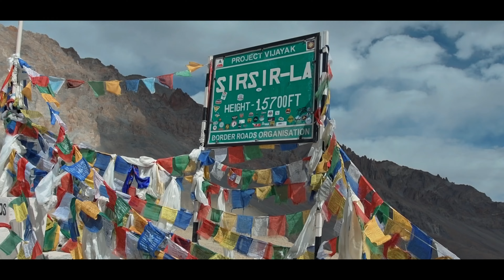ZANSKAR / ZANSKAR ON TWO WHEELS /ZANSKAR ODYSSEY / COLOKAL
A ROUTE EVERY BIKE ENTHUSIAST SHOULD GO FOR.
 Colokal presents, ZANSKAR VALLEY!